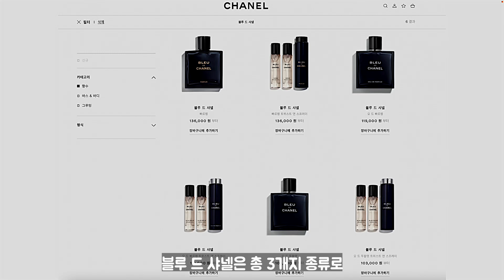BLEU DE CHANEL, PARFUM